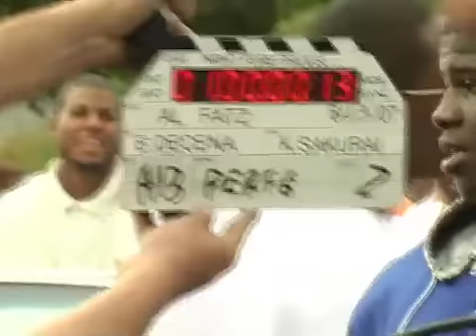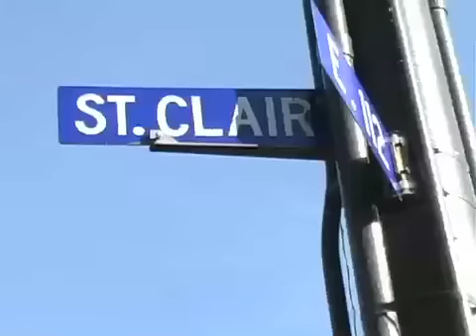"Came Down" Video Shoot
Behind the scenes of Atlantic recording artist Al Fatz "Came Down" video shoot.